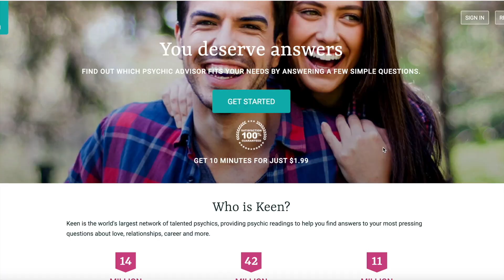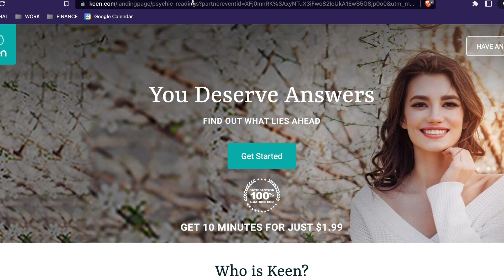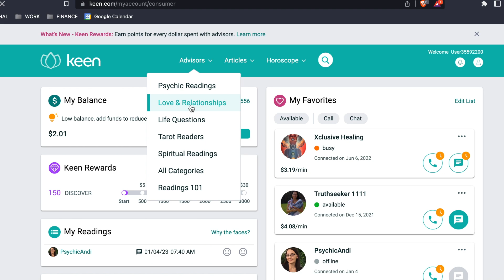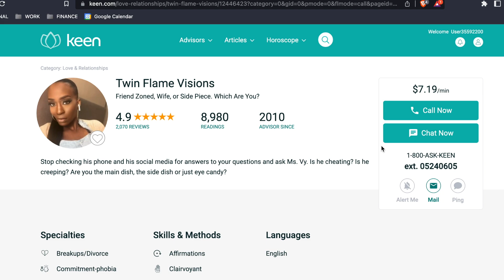How To Use Your Twin Flame Energy To Get Them Back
👉 FREE workshop: Activate Your Twin Flame Goddess Energy 👑 Learn how to reunite with your divine masculine twin flame by healing your feminine energy. You also have the option to book a FREE Twin Flame Clarity Call! Connect with a psychic on Keen
Try your first 10 minutes for $1.99 😍
We receive commissions for referrals to Keen. We only recommend services we trust.

Are you the divine feminine or the chaser in your twin flame connection? Do you want union with your twin flame? You might unconsciously be making your twin flame run away and you didn’t even know it. Today I talk about twin flames from an energetic perspective - how the twin flame energy works and how you can use your twin flame energy to get your twin flame back.

ABOUT US:

We’re Julia and Stef, we reunited in 2019 and have been together ever since, sharing our journey. We have a joint soul mission to raise the worlds vibrations and consciousness.

We love travel and spirituality by the way. We mainly talk about the twin flame or mirror soul connection, soul mates, love, relationships and spirituality.

We felt it was important to create this channel and guide people who think they might have a twin flame or soul mate connection, because we were fortunate enough to reunite at a young age. We also feel it’s our mission and purpose to inspire, motivate, and raise peoples vibrations and frequency all around the world. We try and reply to every comment, so say hi!